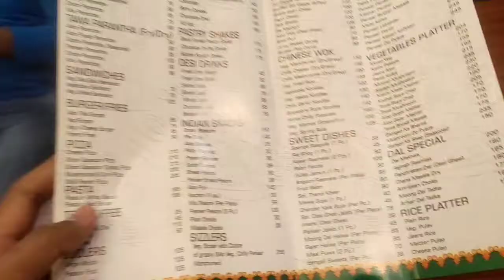My 18 Birthday Vlog 🔥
Hey Guys,
This Is My Birthday Video.
if you liked this give this video a thumbs up👍.

vineetrajput_1

for any reccommendation pls comment i'll make video on that topic
Bye✌️.